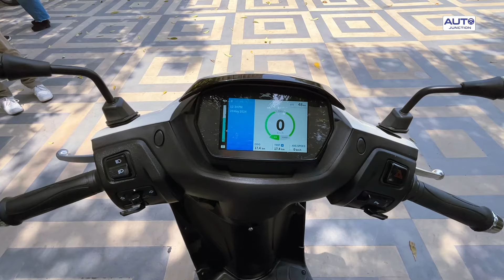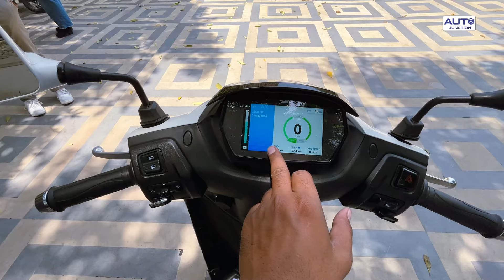TVS iQube - नया TVS iQube | कम कीमत के साथ, अब होगी Ola और Ather की छुट्टी | Auto Junction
"Tvs iQube" TVS की तरफ से आने वाला पहला इलेक्ट्रिक स्कूटर है जिसमें हाल ही में TVS ने कई सारे वेरिएंट्स लॉन्च किए हैं। आज की इस वीडियो में हम TVS iQube बेस वेरिएंट का रिव्यू करेंगे और इससे जुड़ी सारी जानकारी आपको देंगे।